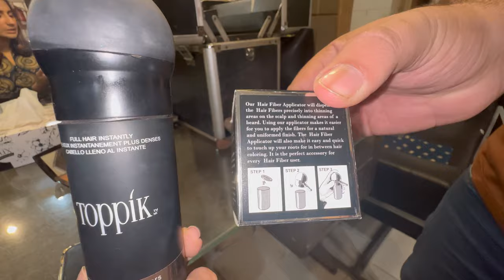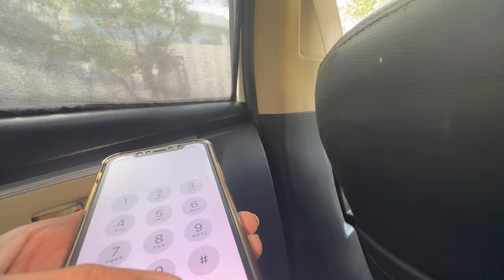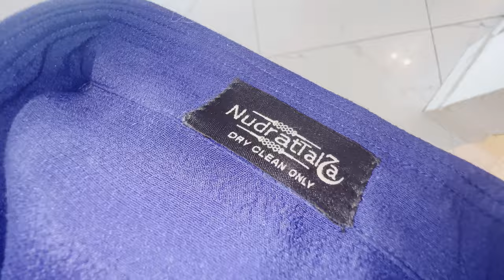Emaarian's One Dish Iftar | Girls' only | Shan e Dasterkhuwan | Wardrobe collection for the show